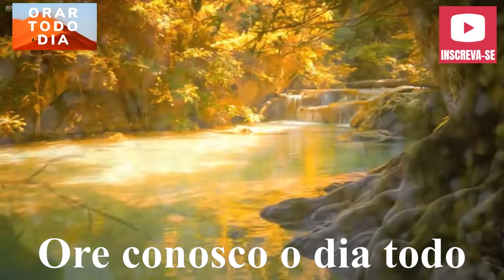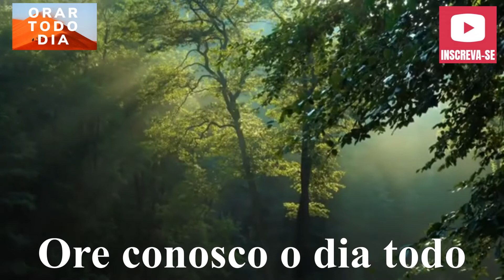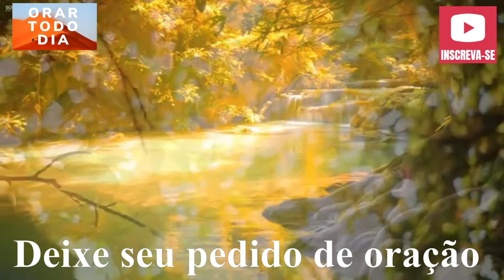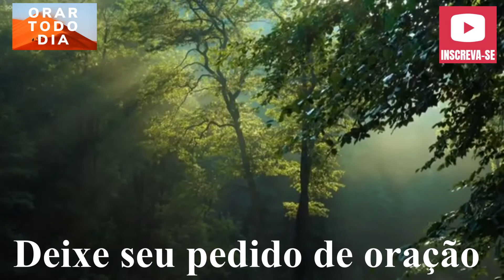MANHÃ DE RESTAURAÇÃO EM NOSSAS VIDAS